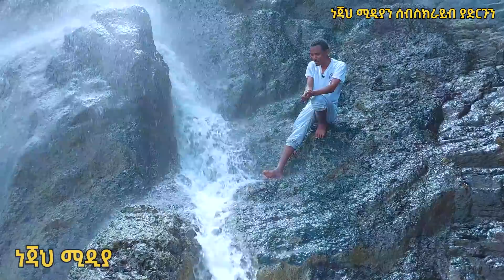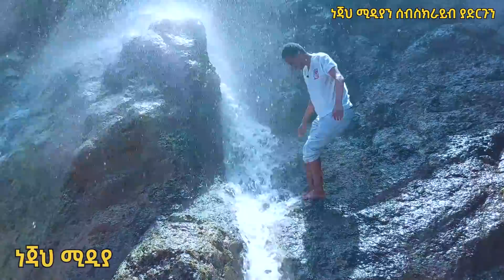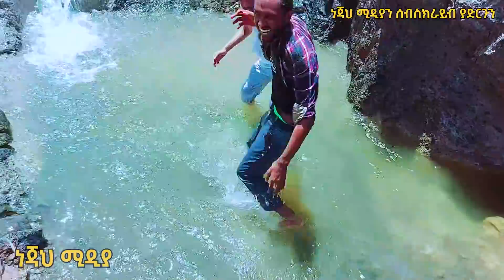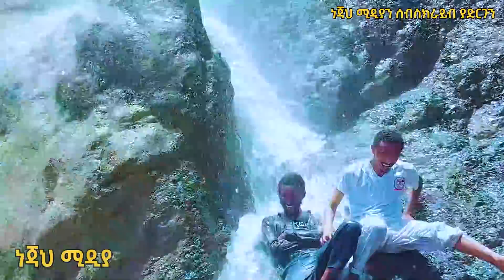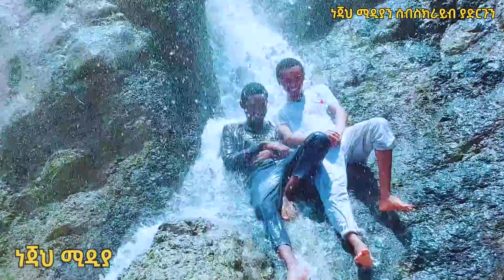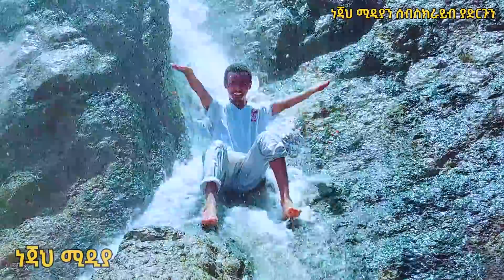ጎርፍ ወሰደኝ፡ (ተአምረኛው ወንዝ) ልዩ ፏፏቴ በወሎ (Vlog With My Friends)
😱 ጉድፈላ ጎርፍ ወሰደኝ፡ ኡኡኡ አረ ድረሱልኝ (ሃ...ን አፈቀርኳት) ልዩ ፏፏቴ በወሎ (Vlog With My Friends)